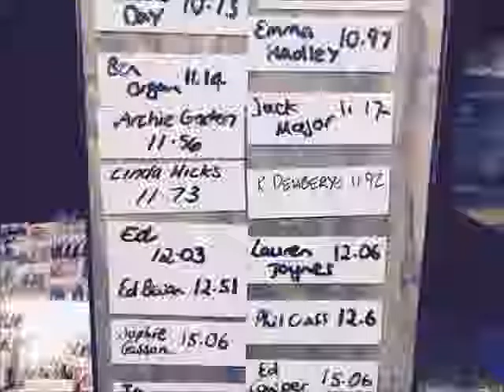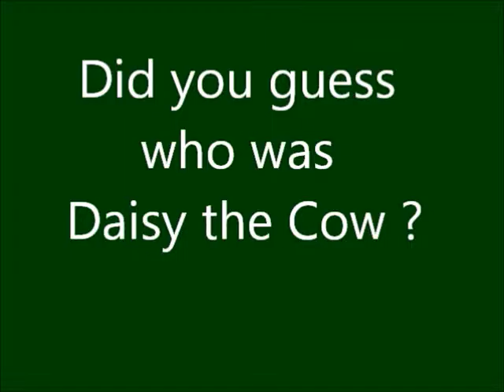Carry Me Home Kate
Stow on the Wold RFC are engaging as many different parts of the community as possible to pass an over sized rugby ball in the build up to the Rugby World Cup 2015. At the same time we are raising money for a local charity Kate's Home Nursing . Its all about the simple enjoyment of passing a rugby ball but some of the ways we are doing it make for great viewing.